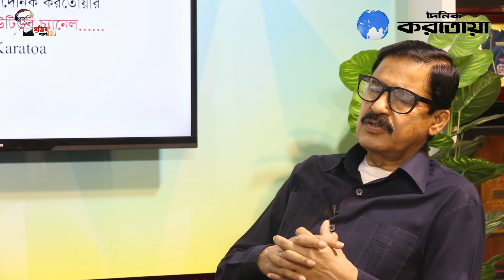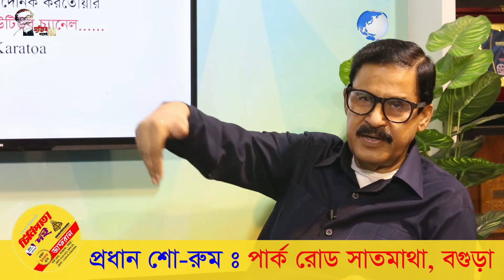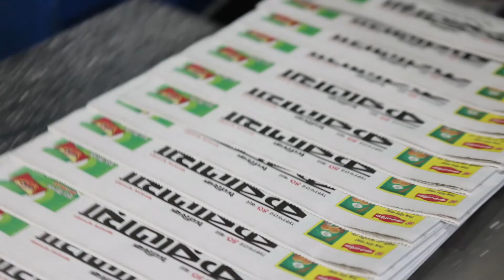সমসাময়িক: বগুড়ার উন্নয়ন ভাবনা | Development of Bogura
Daily Karatoa